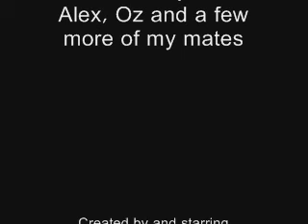Flips practise October '08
Me learning to backflip and a few front flips...still very much learning lol Me with long hair! xD